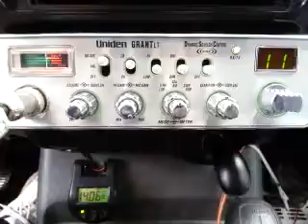02-19-2016 ModSqd 242MS GateKpprMS